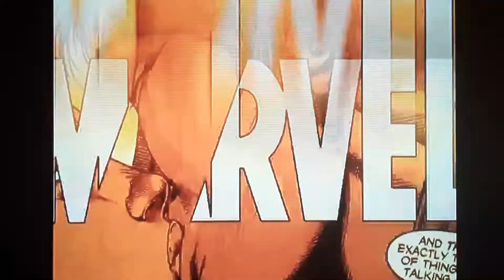Columbia Pictures and Crystal Sky and Marvel (2007) (Ghost Rider Variant)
Taken From "Ghost Rider" (2007)

2007 Columbia Pictures/Crystal Sky/Marvel Entertainment/Relativity Media
2007 Columbia Pictures Industries, Inc.
2007 Sony Pictures Home Entertainment